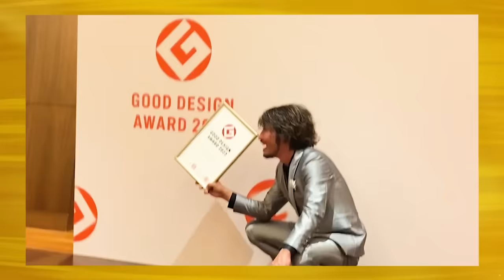【後編】｢責任は僕にある｣実直な志願者に虎の心が揺れ動く…。横須賀の古屋をリノベーションして生まれ変わらせたい【土屋 貴裕】[10人目]事業再生版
★○○版 Tiger Funding 出演者募集中! お申し込みはこちらのサイトから

Tiger Funding からの出資を受けて、事業を本格展開したい勇気ある志願者、大募集中!

メールにて志願者の応募をいただいても、お受けできない場合がございます。ご了承くださ い。】

『受験生版 TigerFunding』出演者募集中受験生版 Tiger Funding からの出資を受けて、志望校合格を目指す勇気ある志願者、大募集中

★Tiger Funding
後藤和良

佐藤 一徳
(SK新宿歌舞伎町美容外科·歯科 オーナー)

小澤 辰矢
(小澤総業株式会社 PUMPMAN株式会社  オリジナルガーデン株式会社
有限会社鯉城開発  代表取締役会長兼代表取締役社長兼取締役兼取締役)
【書籍】テッペン、獲ろうか。中卒40歳・年商14億円経営者の失敗から学んだ「成り上がり論」

小澤会長への講演・取材などお仕事に関するお問合せはコチラ

岩井良明 初の単著『令和の虎 人生は All or Nothing』
Amazon.co.jp にて発売中!

Tiger Funding 主宰 岩井良明からの最新情報は X（旧Twitter） をチェック